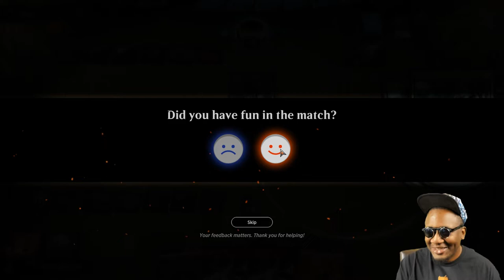Double vision Electrodominance MTG Arena Ranked Insta Kill inescapable Blaze COMBO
Magic the gathering channel by seasoned day 1 1993 player Staxx Rockman.

Deck
4 Double Vision (M21) 142
3 Forest (SLD) 67
4 Growth Spiral (RNA) 178
4 Storm's Wrath (THB) 157
3 Island (SLD) 64
3 Mountain (SLD) 66
3 Cultivate (M21) 177
3 Shock (M21) 159
4 Flame Spill (IKO) 117
4 Electrodominance (RNA) 99
1 Castle Vantress (ELD) 242
3 Anticipate (IKO) 40
1 Temple of Epiphany (M20) 253
2 Steam Vents (GRN) 257
3 Stomping Ground (RNA) 259
1 Temple of Abandon (THB) 244
3 Breeding Pool (RNA) 246
1 Temple of Mystery (M20) 255
2 Ketria Triome (IKO) 250
2 Fabled Passage (ELD) 244
2 Drawn from Dreams (M20) 56
4 Inescapable Blaze (GRN) 107

Sideboard
4 Slaying Fire (ELD) 143
3 Flame Sweep (M20) 139
1 Expansion // Explosion (GRN) 224
2 Ral, Izzet Viceroy (GRN) 195
3 Chandra's Incinerator (M21) 136
2 Mythos of Vadrok (IKO) 127